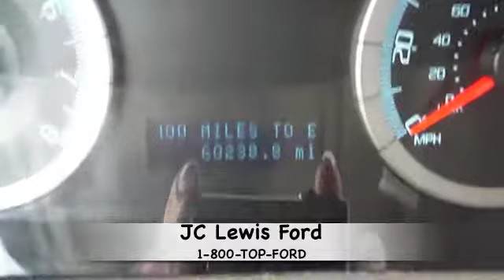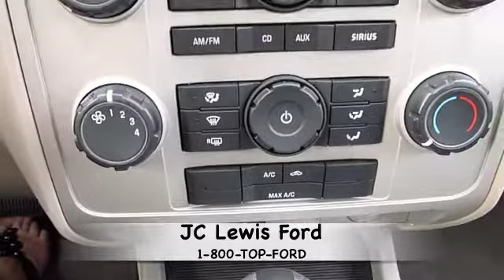2010 Ford Escape XLT Savannah GA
X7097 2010 Ford Escape XLT JC Lewis Ford Savannah GA